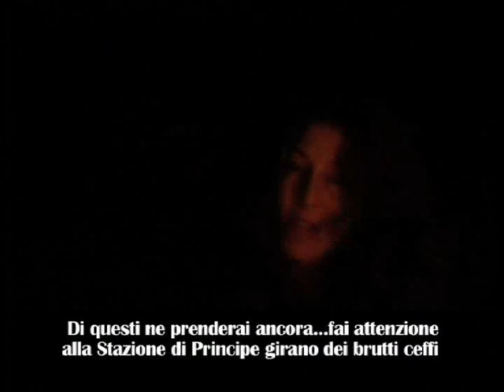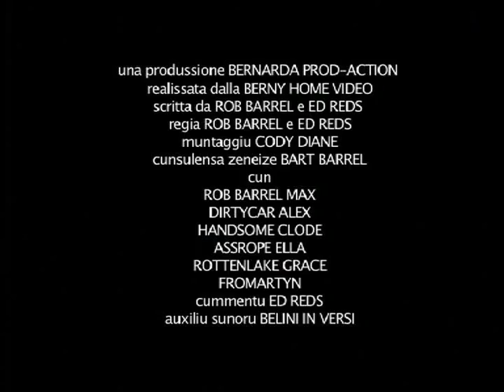Bernarda - Into Sarvaego - In to the wild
Dopo Hey Dina e mazinga Zetto una incursione nel mondo di celluloide omaggiando Sean Penn ed il suo Into The wild